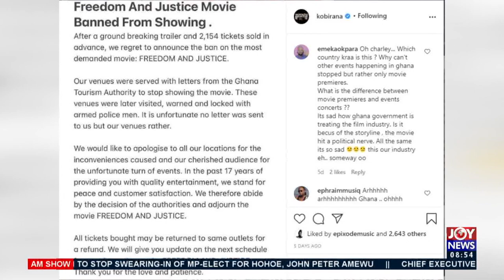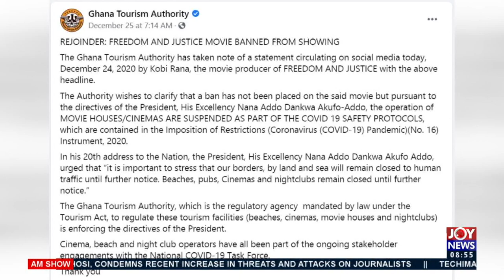‘Freedom and Justice’: Movie stopped from premiering to curb spread of Covid - AM Showbiz (30-16-20)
Morning Entertainment News in Ghana